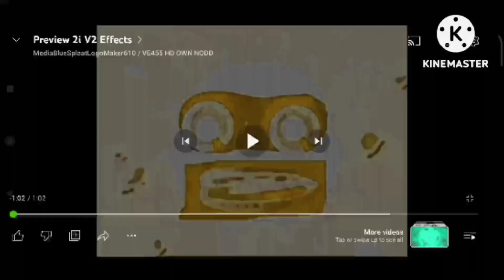Preview 2z (My Version) Effects